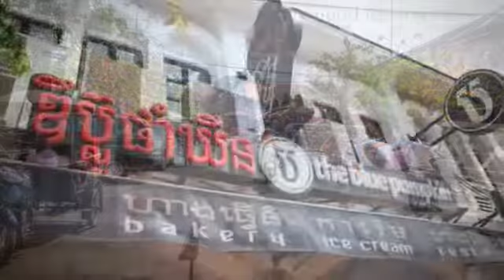2014 KCF Voluntour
Ever wonder what it's like to be a Voluntour for Khmer Child Foundaiton? Here is a brief overview from the 2014 trip. Dates: 1/21-1/31/2015.